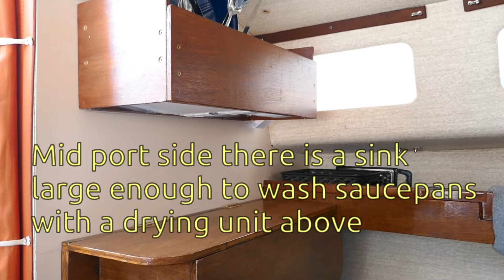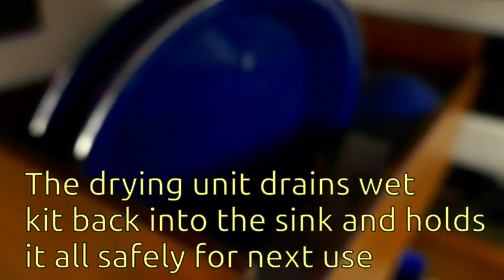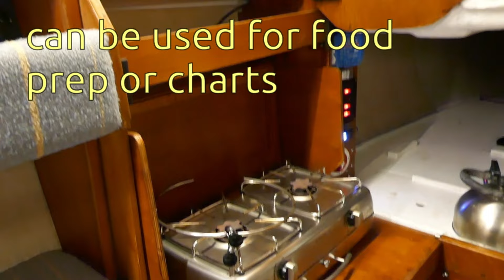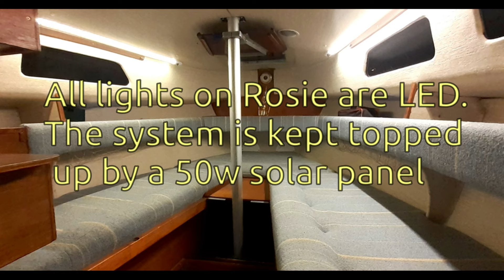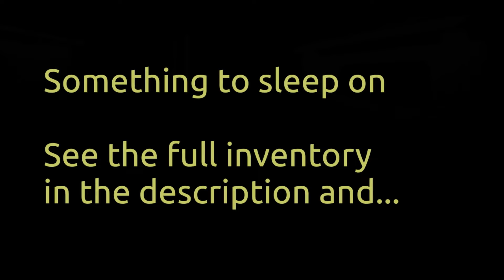Minstrel 23 - Indigo Yachting (Owners Vid)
Meet ROSIE, a 1991 Hunter Minstrel 23 with charm, practicality, and an abundance of thoughtful upgrades. Known for its stability and versatility, the Minstrel 23 is perfect for those looking for a reliable cruiser with coastal capabilities. ROSIE comes fully equipped for your next adventure, meticulously maintained and with extensive recent updates that make her stand out from others in her class. She is ready for the water, ideal for solo sailors or families looking for ease and comfort without sacrificing performance.

Her exterior is in excellent condition, complemented by nearly new rigging and an efficient Mariner 6hp outboard, upgraded in 2019. The standing and running rigging, updated in 2024, includes a newly fitted headsail furler, while the custom gin pole allows for single-handed mast raising—a rare and convenient feature. Inside, ROSIE boasts an impressively reconditioned cabin with newly installed woodwork, LED lighting throughout, and a reimagined galley equipped with an Origo twin-burner stove. The spacious and practical layout offers ample storage, a fold-down table, and cozy berths with blackout options for added privacy.

With a strong trailer and dolly, she’s easy to transport and launch. In addition, her 50W solar panel and dual-battery setup ensure you’re powered for any journey. Including a comprehensive inventory of gear, from navigation and safety equipment to a cozy cockpit setup with a sprayhood, ROSIE promises comfort and convenience, making her an ideal vessel for short getaways or extended cruising adventures.